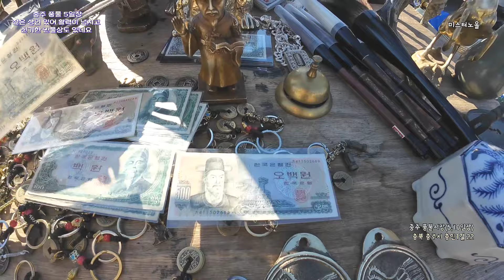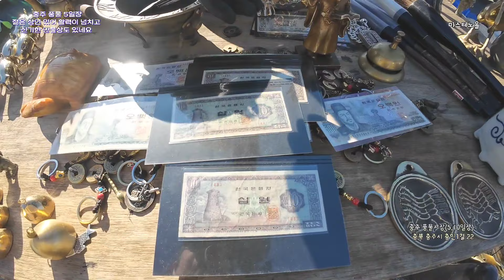충주풍물5일장 / 젊은 상인 있어 활력 넘치고 신기한 만물상도 있네요